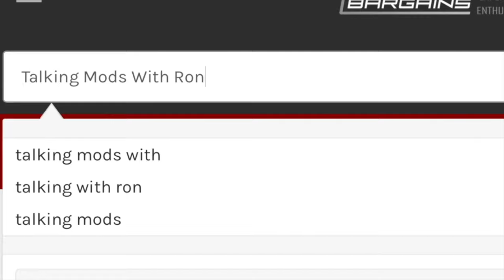Why Are Aftermarket Car Parts Increasing?!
Ever since the pandemic began it led to companies and manufacturers shutting down. The result? Massive delays worldwide on almost everything. There has been a shortage of raw materials all across the board. In this video, Ron explains the reasons why there's an inflation in aftermarket car parts and also lets us know that there's a guaranteed chance that we won't be seeing a decrease in prices any time soon, unfortunately. What do you guys think about this? Are you going to continue placing your orders with extended ETA's or wait it out until everything is "back to normal"? Regardless, we're all going to have to be patient with things.

🏁 MOD BARGAINS